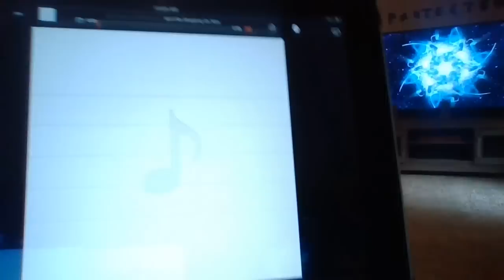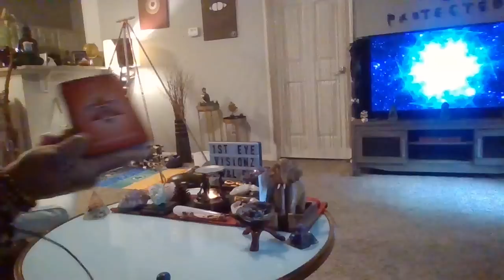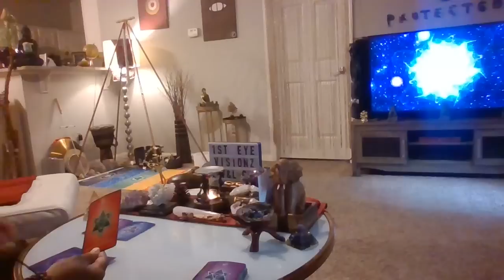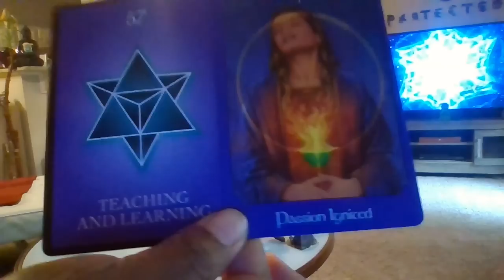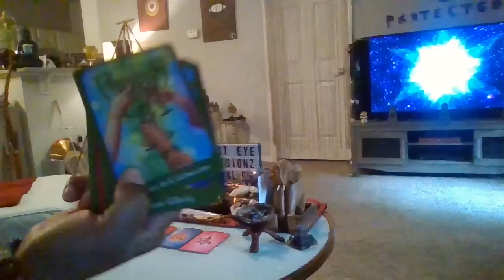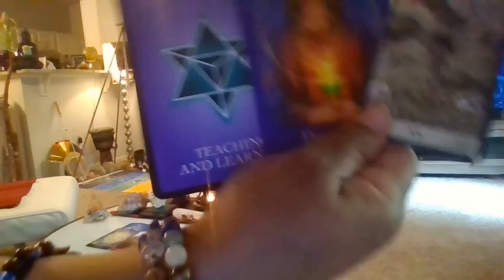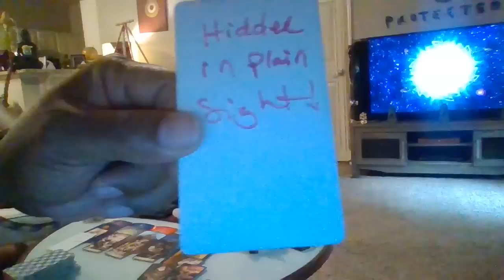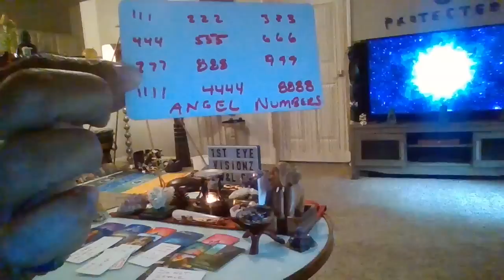SCORPIO U RANK HIGH SPIRITUALLY-ATTRACTING SUM 1 IN UR LIKENESS-WUTEVER ISNT GROWING IS DEAD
BONUS DEEEEEEP DIVE BONUS DEEEEEEEP DIVE BONUS DEEEEEEEP DIVE BONUS
You have some evil eyes watching but hey- what's new?! Just continue creating that circle of protection around you and yours and carry on. there's nothing to see here. Small tings a gwon SEEEEEEEEEEEEEEEEEEEEEN!